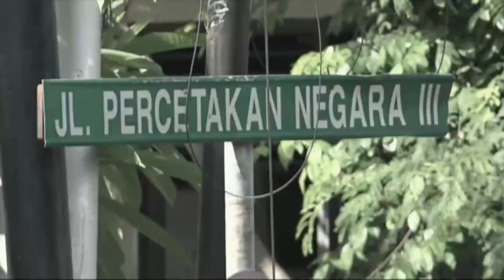Begini Pengakuan Pelaku Aborsi | NI LUH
KOMPAS.TV - Tindakan aborsi illegal tak boleh dilakukan sembarangan terutama jika dilakukan oleh non tim medis apalagi jika hanya dilakukan oleh pihak yang mengaku memahami cara kerja medis saja.

Aborsi ilegal jelas memiliki dampak bagi kesehatan rahim ibu. Namun mengapa masih banyak saja orang yang mengakses praktik ilegal ini?

Beragam alasan muncul dari wanita dalam melakukan tindakan aborsi namun mengingat risiko yang cukup tinggi dari prosedur ini maka tak heran bila aborsi menjadi suatu hal yang menakutkan terutama bila dilakukan oleh pihak-pihak yang tak bertanggung jawab.

Ni Luh berdialog dengan seorang wanita yang  pernah melakukan tindak aborsi illegal dan mencari tahu duduk perkaranya.

Saksikan NI LUH, setiap Senin pukul 20:30 WIB, hanya di KompasTV, Independen Terpercaya.